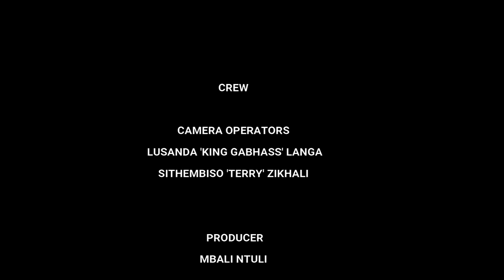FREE TALK with NHLAKANIPHO NXUMALO (5th Eps)-Hosting Jabu Zikhali IFP Candidate Ward 2